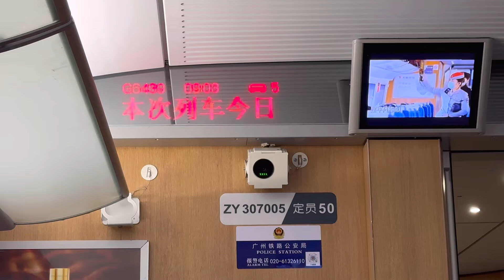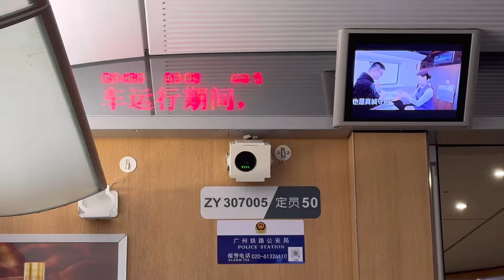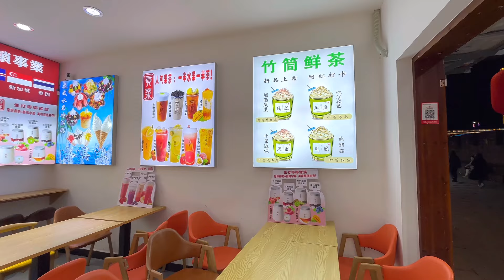FENGHUANG 🇨🇳 เมืองมรดกโลกแห่งหูหนาน 🦢⛵️ep.1